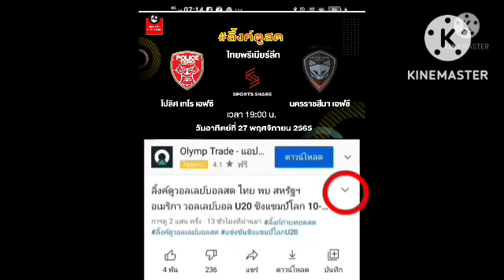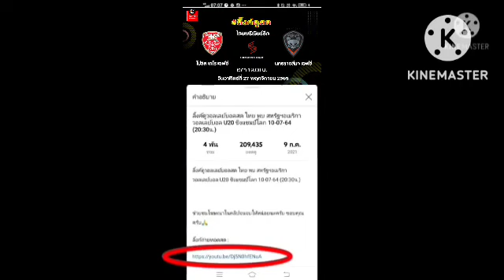ลิ้งค์ถ่ายทอดสด ⏰[19:00 น.] โปลิศ เทโร VS นครราชสีมา วันอาทิตย์ที่ 27 พ.ย.65 ไทยพรีเมียร์ลีก 🇹🇭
โปลิศ เทโร เอฟซี VS นครราชสีมา เอฟซี
กดลิ้งค์สีน้ำเงิน